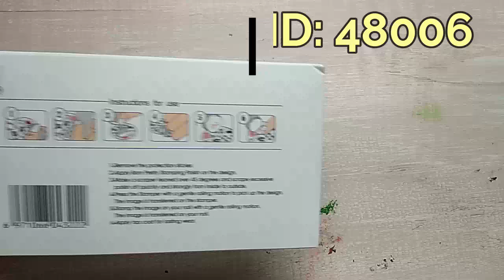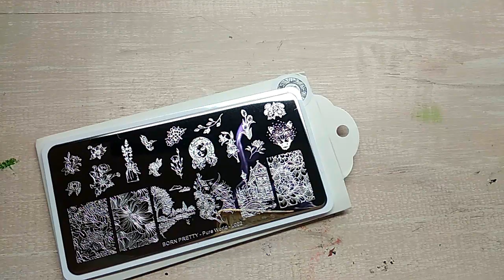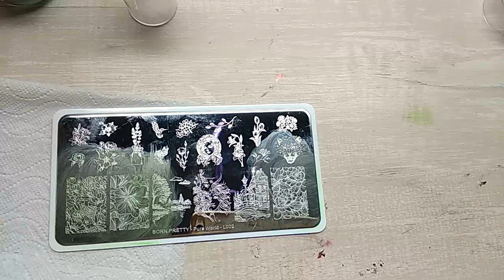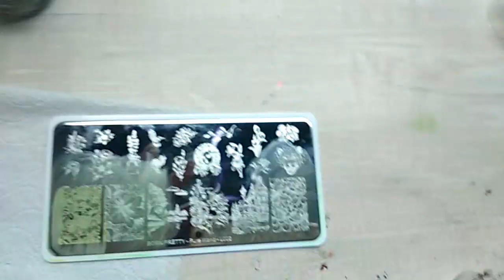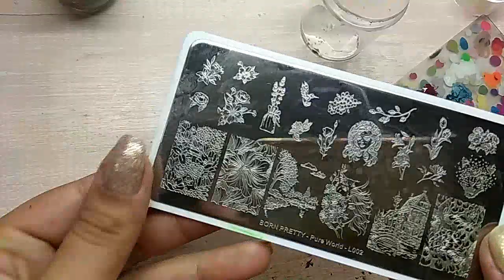Floral Vintage | bornprettystore | Entre Esmaltes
🎁 COMPRA EN TWINKLED T™ ENTRANDO A ESTE LINK!!!